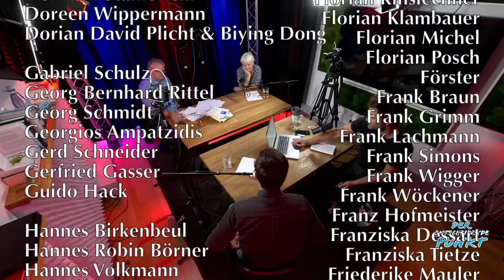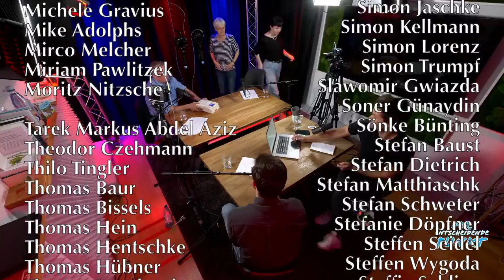DER ENTSCHEIDENDE PUNKT mit Maurice Höfgen, Ulrike Herrmann & Albrecht von Lucke - Ukraine/Russland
Sechste Ausgabe von "Der Entscheidende Punkt" aka Jung & Naiv im Blätterwald. Diesmal mit Ulrike Herrmann (Wirtschaftsjournalistin bei der taz), Albrecht von Lucke (Redakteur bei "Blätter für deutsche und internationale Politik"), Maurice Höfgen (Finanzexperte, @Maurice_Hoefgen) und Tilo

Eine Sendung über die wirtschaftlichen und politischen Folgen des russischen Überfalls auf die Ukraine. Wir diskutieren über die Ökonomie des Krieges, Öl- und Gasembargos, die "Entlastungspakete" der Bundesregierung uvm.

Bitte unterstützt unsere Arbeit finanziell:
GLS Gemeinschaftsbank